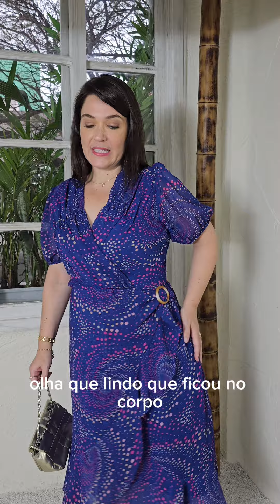CATÁLOGO NOVO PLUS SIZE PRIMAVERA VERÃO Dona Charme | Renata Castanheira Crente Chic Moda Evangélica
Dona Charme
Compre direto no nosso site. 💖